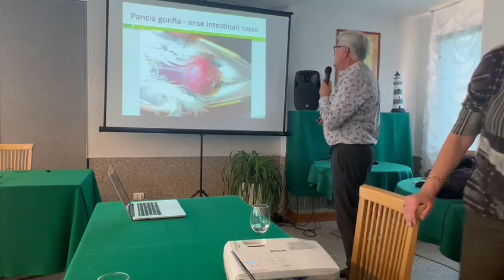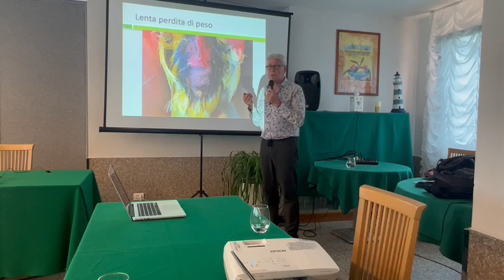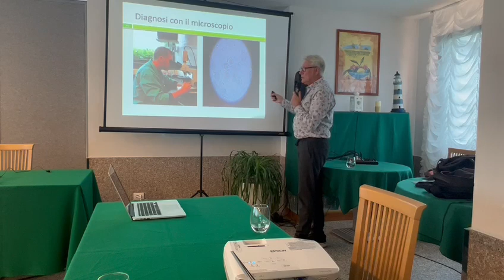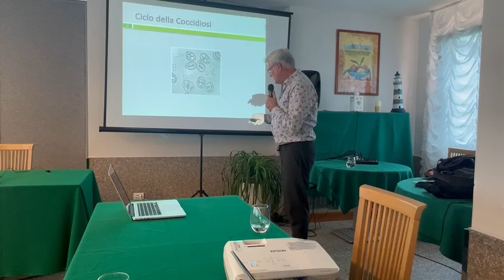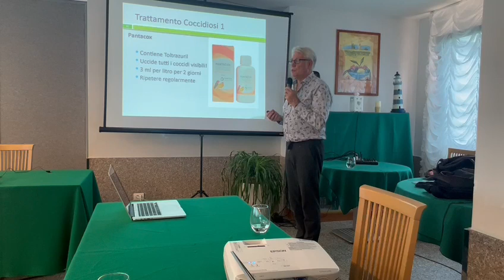Seminar Hobby Natura Dr Peter Coutteel (Part 1) Coccidiosis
Pantex-Coutteel seminar by Dr. Peter Coutteel in Riccione with Hobby Natura Ornitologia and Eddy Rimaux.

"Coccidiosis" part 1